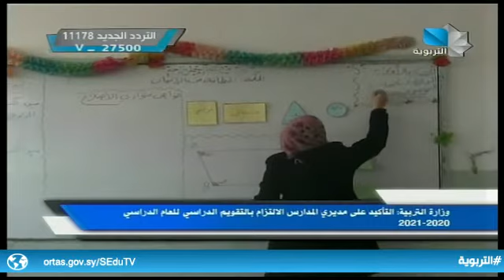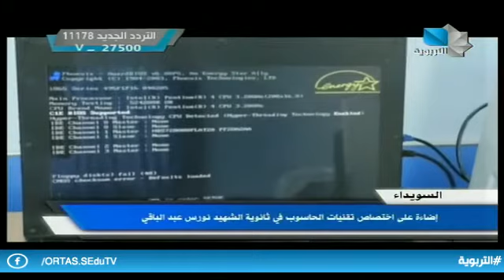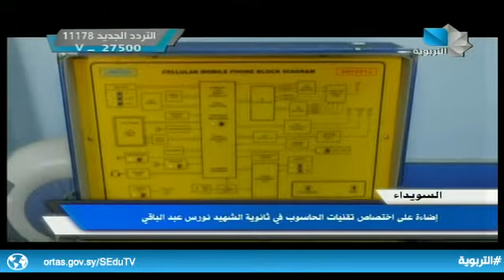نشرة أخبار التربوية 29.12.2020